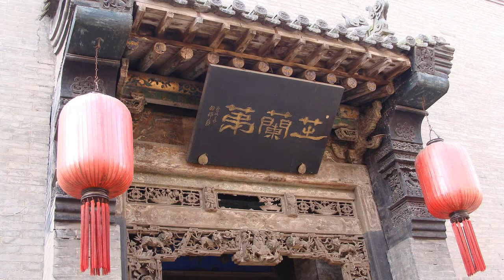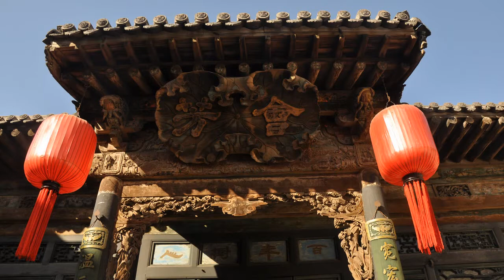Chinese Music - 04 绣荷包 Embroidered Purse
Selected Orchestral Adaptations from Beautiful Chinese Folk Song 中国优秀民歌改编管弦乐小品选辑
Performed by Central Philharmonic Orchestra 中央乐团交响乐队
Conducted by Han Zhongjie 韩中杰
Arranged by  Zhang Xiaofu 张小夫